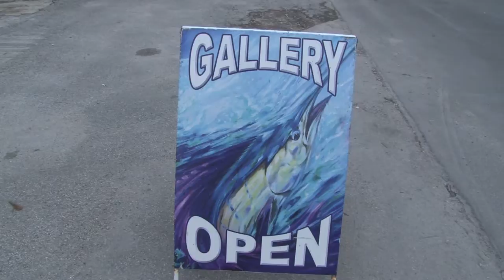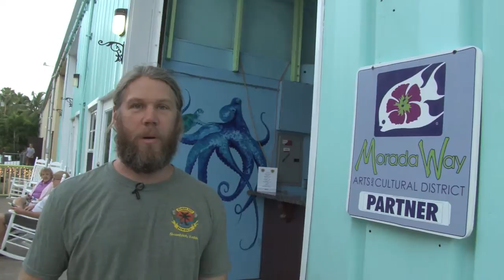Morada Way Art Walk every 3rd Thursday in Islamorada, Florida - video for TV 88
Morada Way Art Walk at the Morada Way Arts & Cultural District has a Morada Way monthly walk on the 3rd Thursday of every month.

This video has been produced by Conch Records of The Florida Keys for posting and TV 88 by its owner Marathon Florida TV.